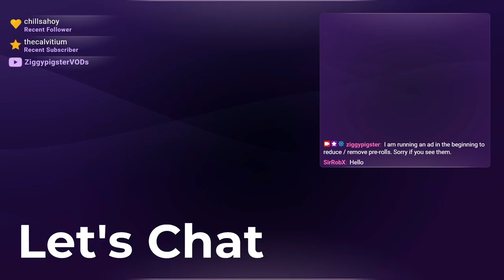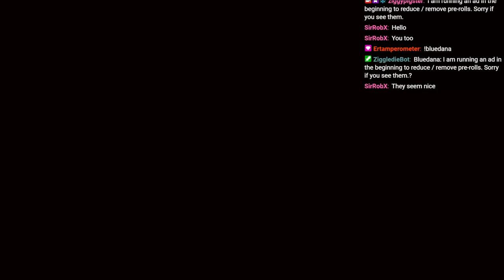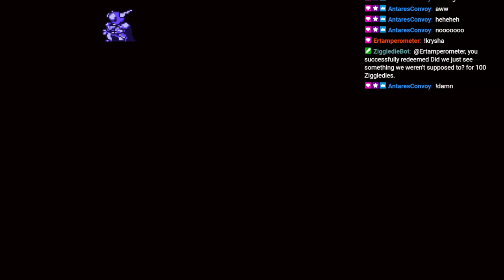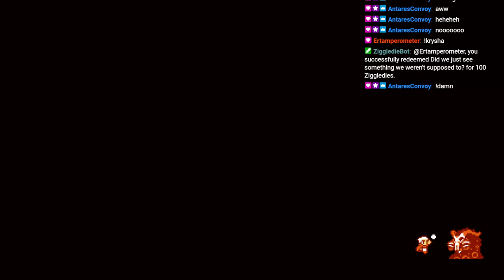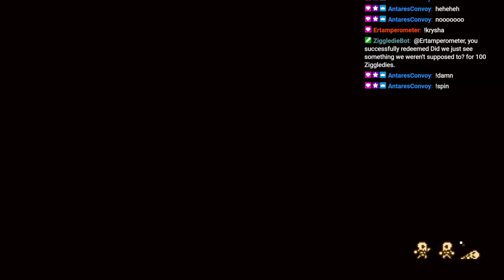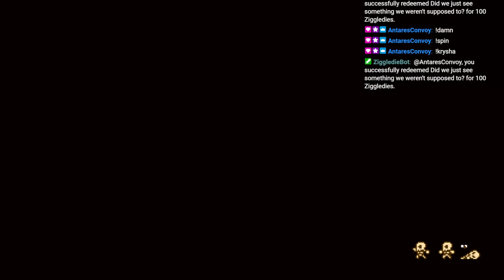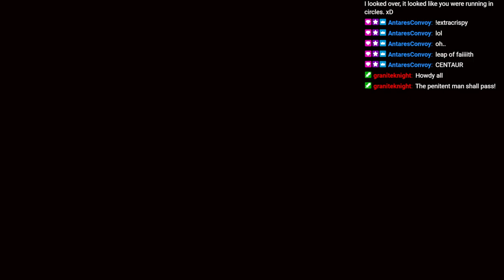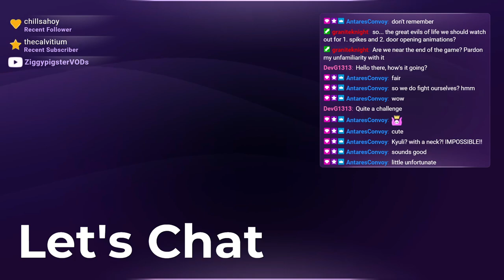Let's Try: Astalon Tears of the Earth --- Black Knight Mode + Ending (Part 4)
Stream: Spooktober - Let's Try / Blind Playthrough
Game: Astalon: Tears of the Earth. Roguelike Time